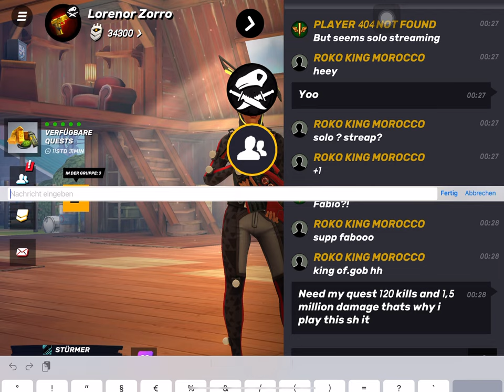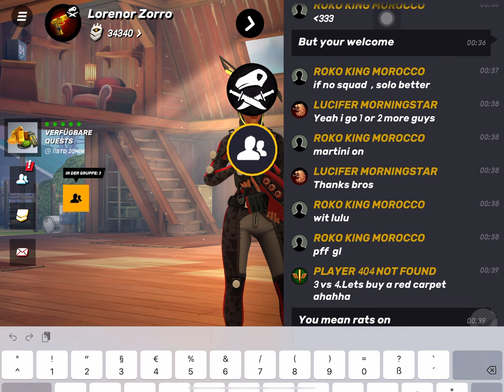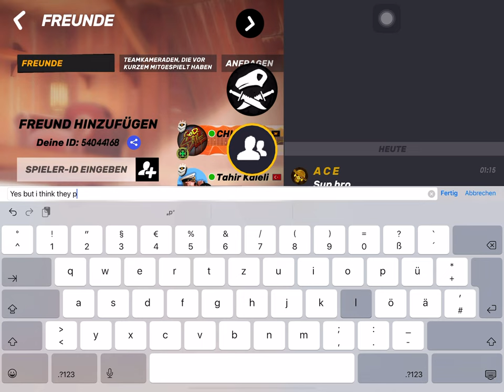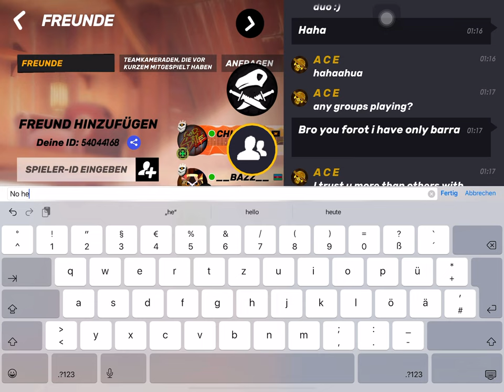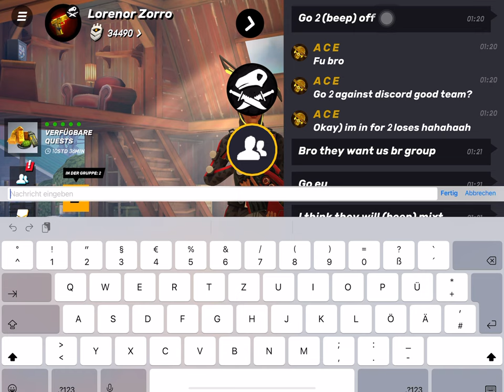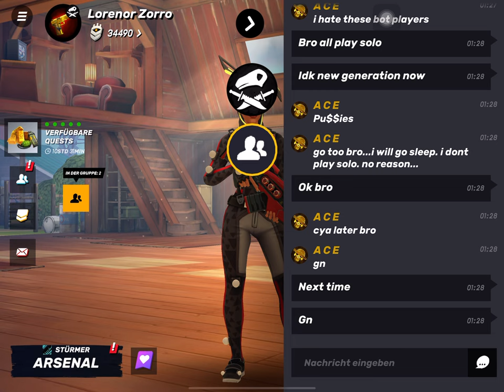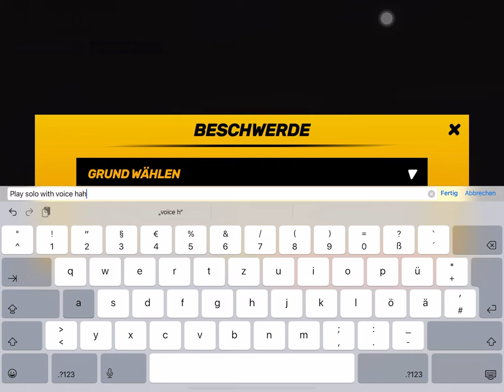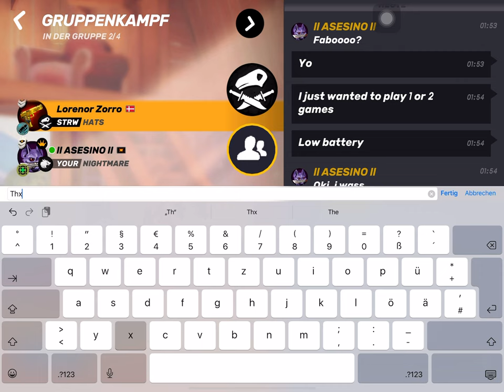Guns of Boom few Games